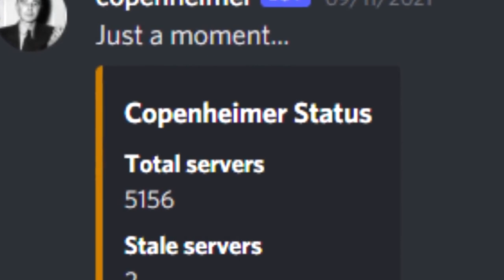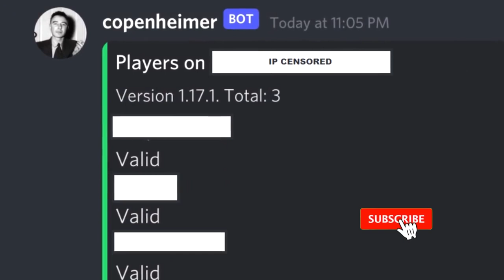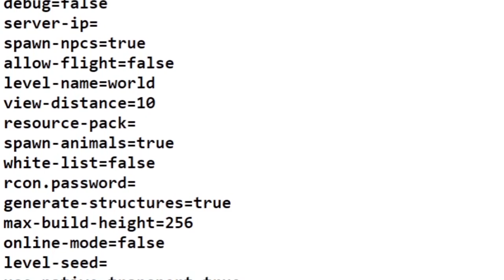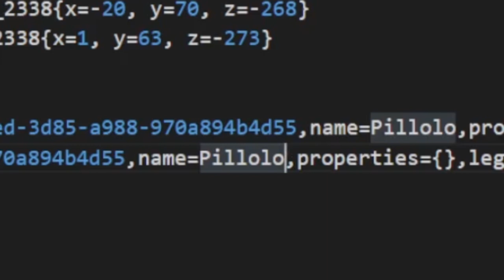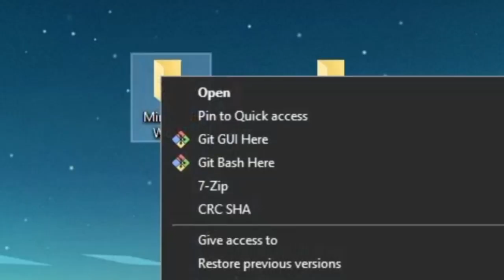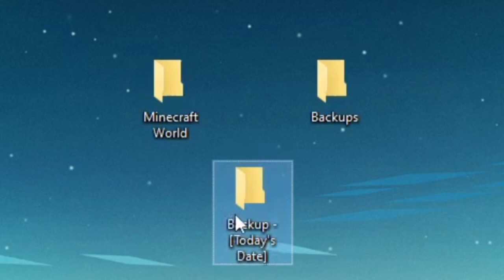We got Hacked by 2b2t Hackers!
Various clips in the video were taken from FitMC's Videos related to the topic,
All Credit for that footage goes to @FitMC.

Various Among Us pictures used in the video were drawn by me in MS Paint :P